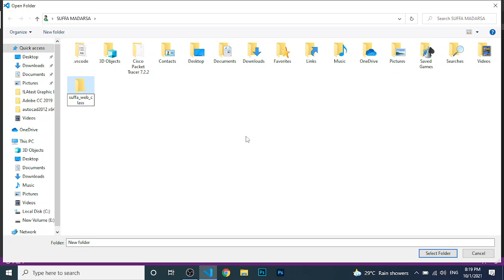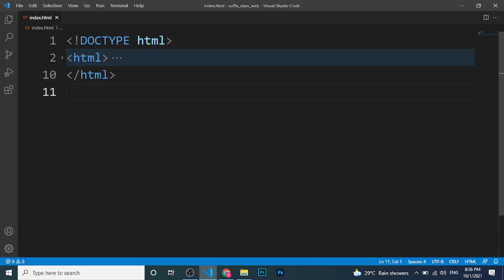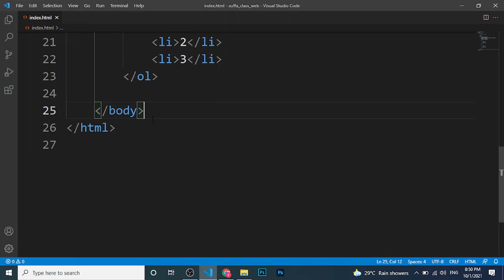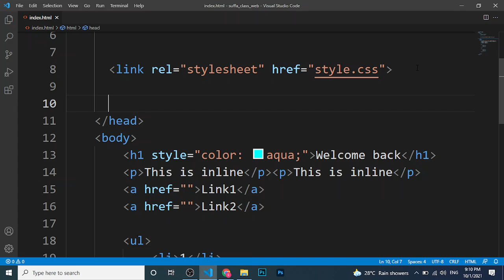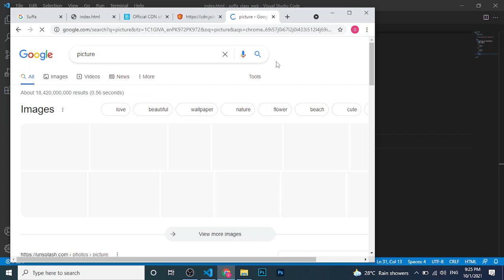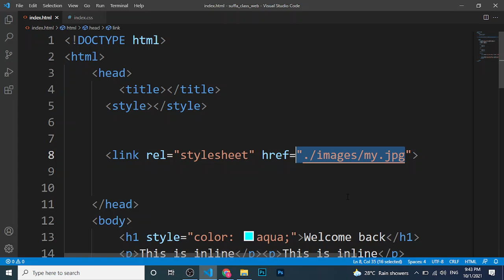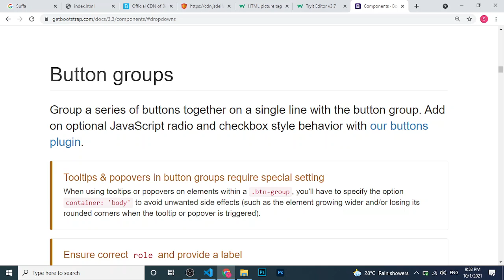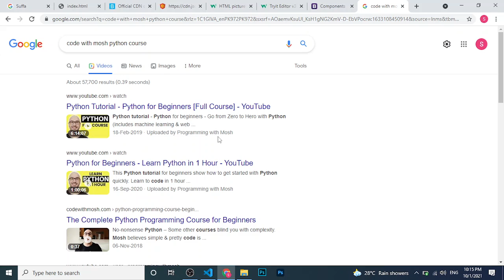Akhlaq Class 1st reo